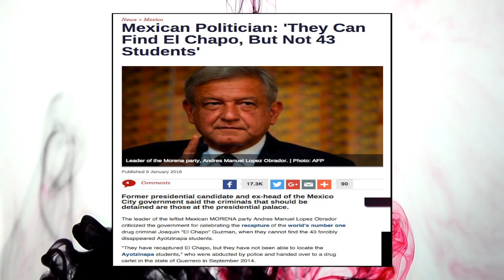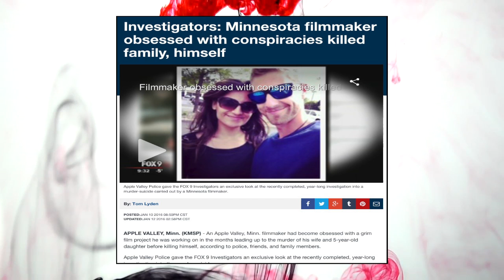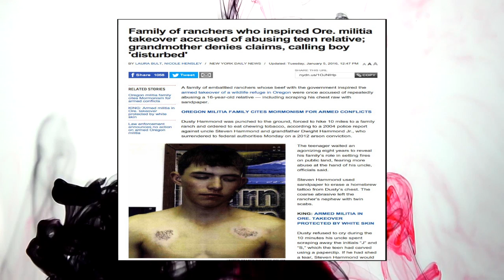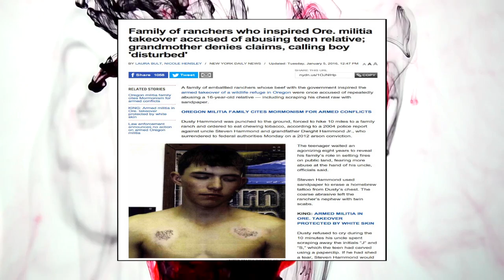Mexico's Missing Students, Gray State Film Murder Mystery, & Child Abusers Steven and Dwight Hammond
News From Underground is brought to you by Kal, Herzon, and Phil covering Mexico's failure to find 43 missing students, a potential murder cover-up of Gray State's film creator, and why you should not support child abusers Steven Hammond and Dwight Hammond Jr. in Oregon.

Sources
01:25 -- Mexican politician: ‘They can find El Chapo, but not 43 students’

10:46 -- Investigators: Minnesota filmmaker obsessed with conspiracies killed family, himself

19:23 -- Meet the child-abusing arsonists that inspired the Oregon militia standoff

Bitcoin Address: 1NvvEJG9vvJqq2fnzRJpHd2dKMXE7azYr1
Litecoin Address: LhF761fcSfryuoyp8jmKt87AgpfTqBY6MN